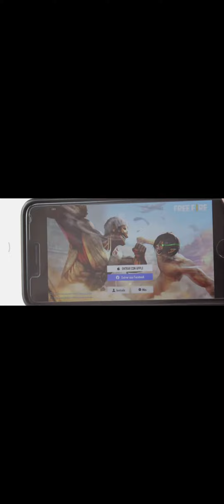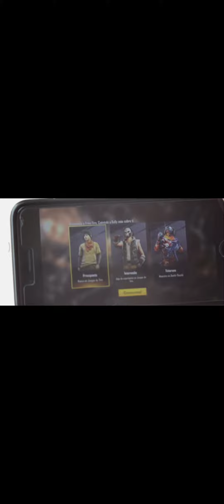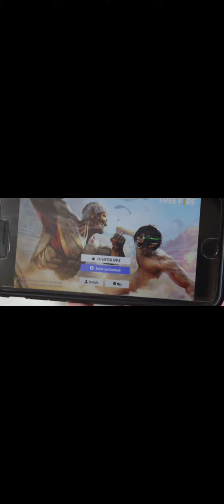Luisito Comunica hace anuncio de FREE FIRE 🎮